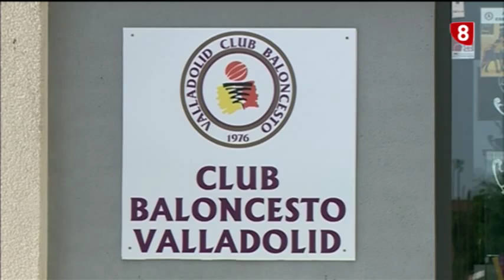Deportes 8 Edición noche Miércoles 15 7 15